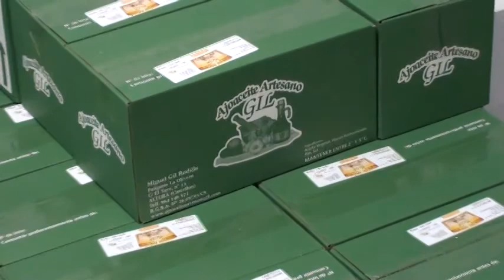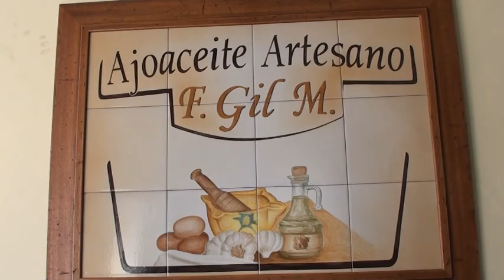SALSAS ARTESANAS GIL: GLOBBAREA FOOD AND AGRICULTURE (Deutsch)